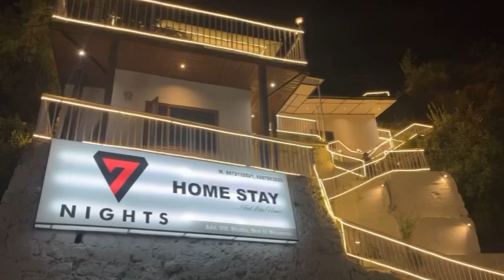Chlo pahadi makdi ke baree m bt krte h 😂